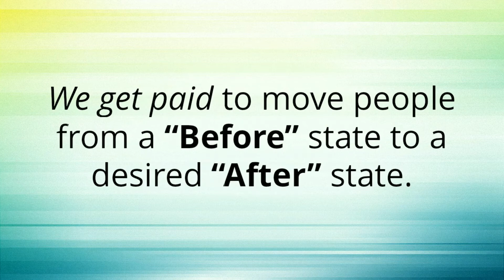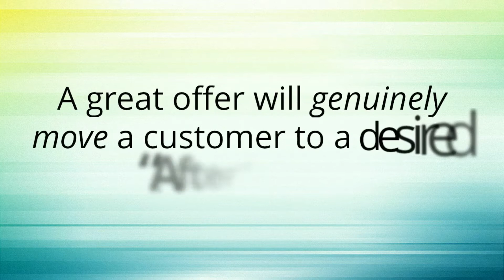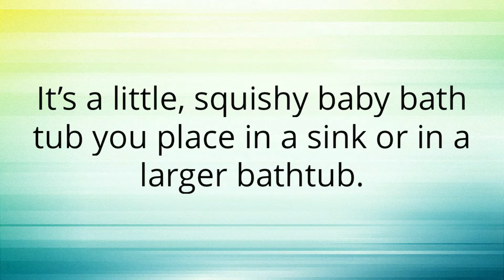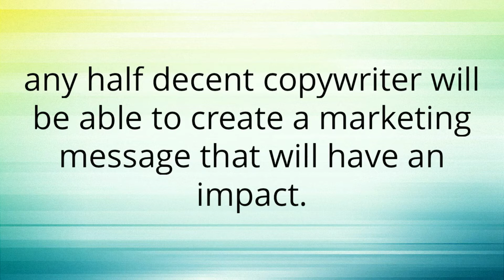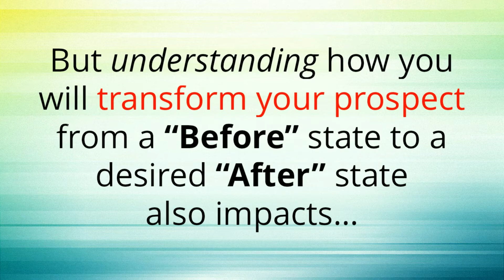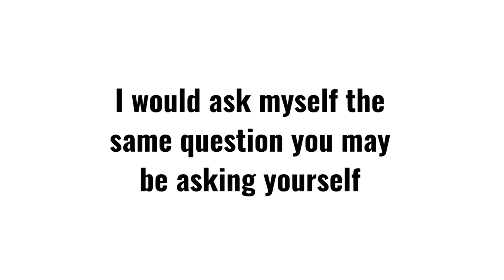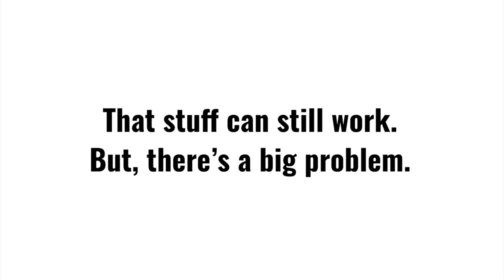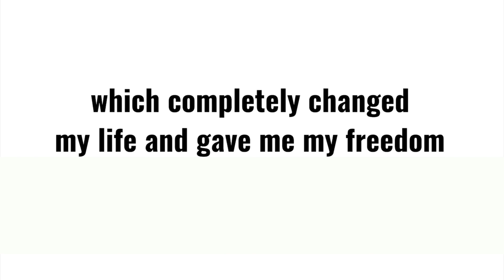Usborne Books Consultant Training – Tips For Selling Usborne Books Online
How To Sell Usborne Books Online – Becoming An Usborne Books Consultant Top Earner

✦ How To Personally Sponsor 107 Reps In 60 Days Or Less ⇒

In this Usborne consultant training video you will be introduced to Usborne books selling ideas that are relevant and proven for the digital economy that dominates consumer behaviour nowadays. More and more people are transitioning to online purchasing, which renders many traditional methods such as hosting an Usborne books party at home quite inefficient. To become an independent Usborne organiser top earner it is important therefore to incorporate a digital marketing strategy into our overall business plan. A lot of the traditional strategies for a home party are cross compatible with an online book party, which allows you to sell to many people at once.

The Usborne commission structure allows you to earn up to 24% commission on all the sales you personally generate. The passport to success online party Usborne rewards continue in the form of the quickstart programme, business development programme. The usborne books compensation plan 2017 is quite simple and straight forward. You are essentially being compensated for your personal efforts and you can also earn on the efforts of those who join your team to earn leveraged income. With the Usborne compensation plan you can earn up to 11% commission on every independent Usborne consultant you personally sponsor.

A launch usborne book party is a great place to start for building your business and getting your first sales from your warm market. The good thing about having children’s books as your product is that you will have many repeat customers seen as children are incredibly rapid learners, earning you ongoing usborne book party rewards and commissions. A lot of the Usborne party games that you engage in offline are cross compatible to online and social media. Leveraging facebook live and facebook groups allows you to play online usborne books party games with your invites. You can share discounts and special prices etc.

For those prospects that love the products but have no interest in becoming an Usborne consultant it is recommended that you share with them the Usborne books hostess rewards which is the best of both worlds for them. They can earn rewards without purchasing a usborne starter kit or becoming a consultant. The hostess will earn a dollar amount redeemable in free books depending on their home show sales volume. These Usborne hostess benefits and hostess incentives will be very enticing to certain people especially if their kids are already in love with the books.

When you are learning how to make money selling Usborne books online one of the most important first steps is getting clear on your ideal customer or prospect for your team. Describe them in great detail, paying attention to their needs, aspirations, fears, wants and desires. The clearer you can be, the more effectively your Usborne consultant benefits marketing materials and marketing message will resonate with your best prospects you want to work with. It will attract these people, and just as importantly repel the people you don’t want to work with. This will naturally increase the usborne books rewards and commissions you earn in your business as your sales conversions will be much higher.

A great way to create synergy, cooperation and culture in your organization is through the use of a facebook group which is a free but effective way to stay in constant communication with your team leaders and distributors. In this group you can support each other, share Usborne books party ideas that are working, provide ongoing training and mentorship, tag new team members in a pinned post which provides fast start training, leverage the Usborne team leader or leaders on your team and delegate responsibilities to them as you train them.

If you got value from these marketing tips and would like to receive ongoing Usborne recruiting tips then be sure to register for our bootcamp. Inside you’ll learn:

- how to get customers with an online party without chasing friends and family
- What you need to know before selling Usborne books at home
- how to recruit online targeted and interested prospects
- how to maximize your Usborne books party rewards